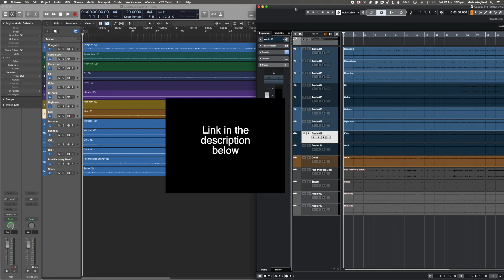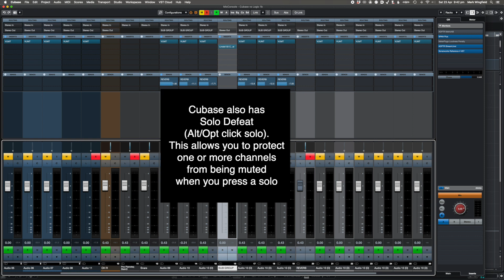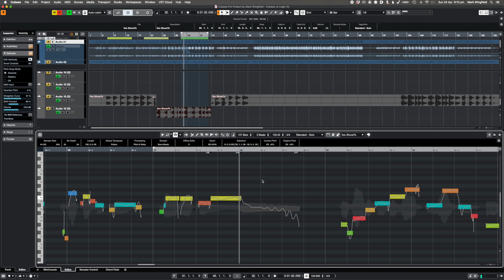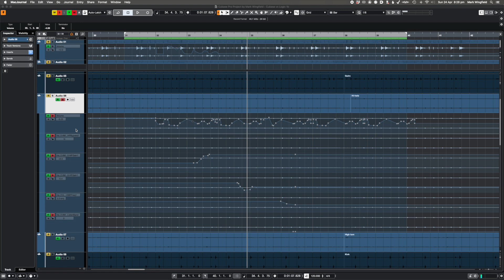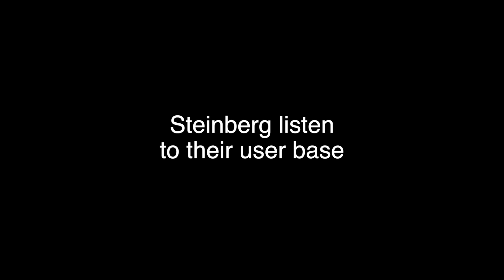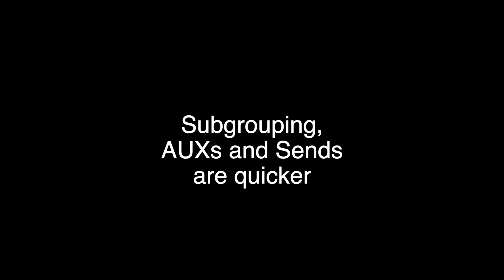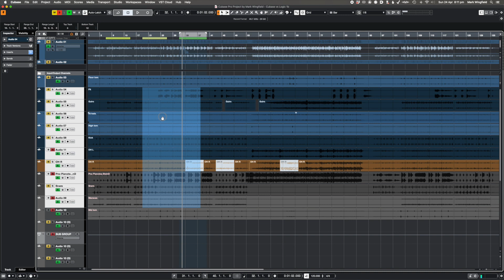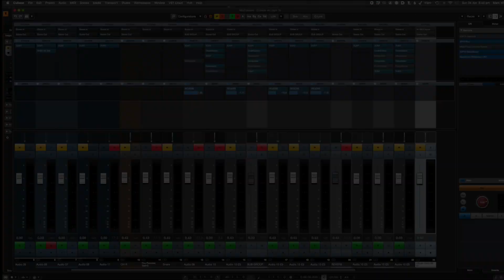15 reasons why Cubase is better than Logic for mixing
Mark Wingfield is an award winning jazz and prog rock mixing and mastering engineer.  He has mixed or mastered three Downbeat Magazine Masterpiece Albums of the Year, two JazzWise Best Release of the Year and three All About Jazz Best Albums of the Year.  Jazz albums he has mixed or mastered have received more than 300 rave reviews world wide.  Mark mixes and masters at his UK based Heron Island Studio.

If you are interested in working with Mark on your next album you can contact him here:

heronislandstudio.co.uk